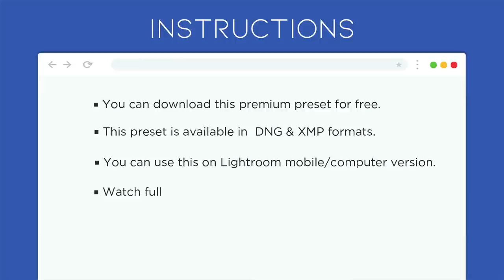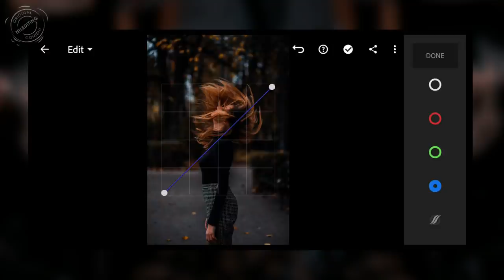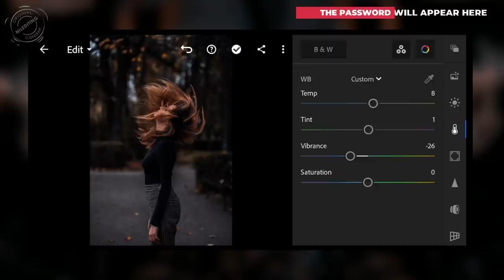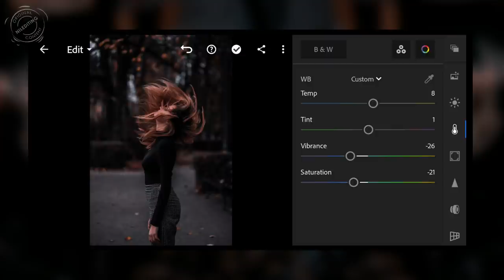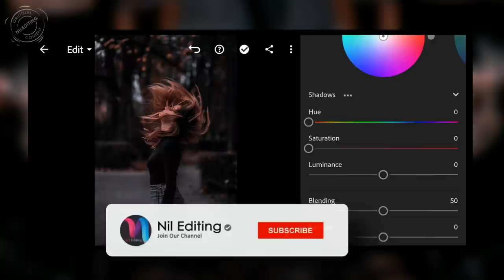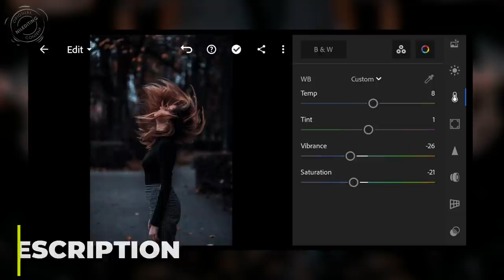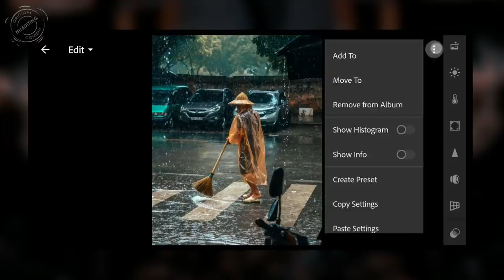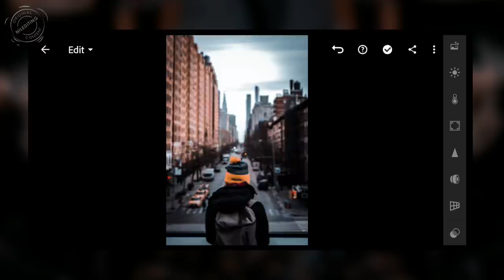How to Edit Professional Photography | Lightroom Moody Dark Presets DNG & XMP Free Download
How To Edit Professional Dark Tone - Lightroom Mobile Tutorial | Portrait Filter | DNG & XMP Free Download | Moody Black | Lightroom Preset Free Download 2021 | Premium Presets Pack For Free | Creating Professional Lightroom Presets.
SAVE TIME ⌚
▣ All Premium and Exclusive Presets Collections
▣ Affordable Price